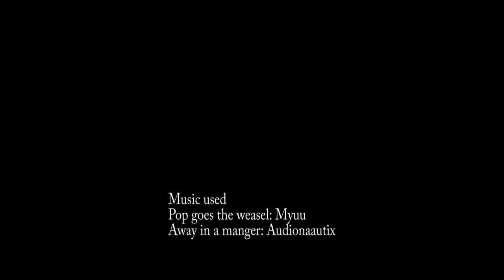Laughing Jack 2: teaser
This is for a short film I hope to have out this month; based on the original Laughing Jack short story.